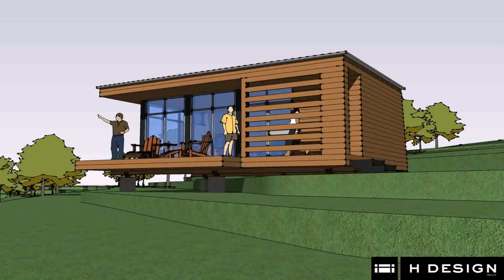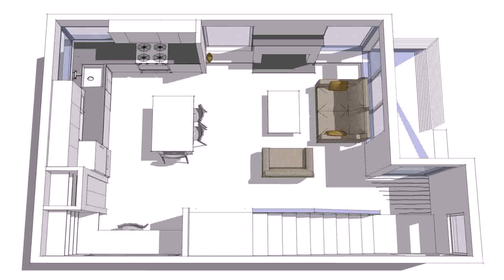New Small Cottage House Plans - DaddyGif.com (see description)